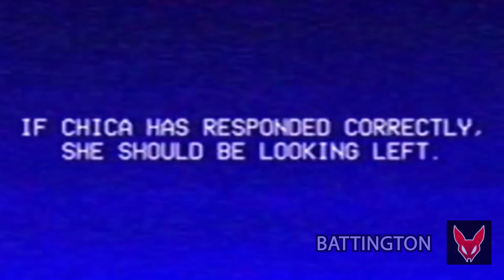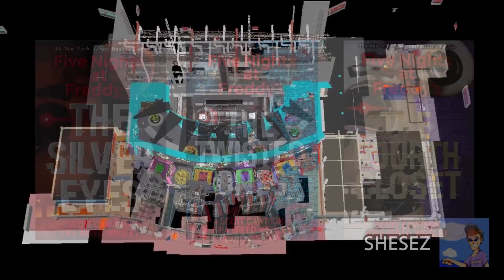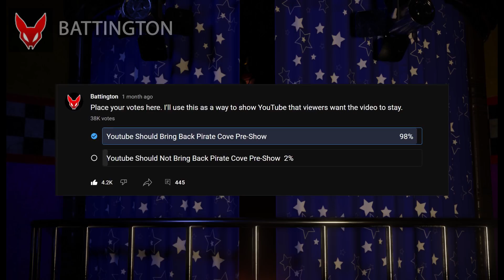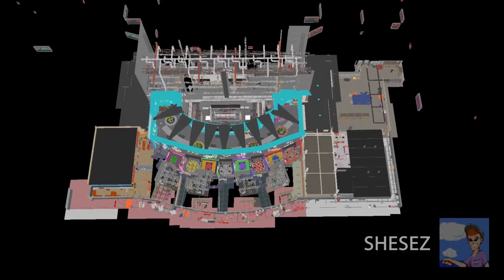The CREEPIEST Analog Horror Videos (FNAF + other cool stuff)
I made a twelve minute video about a 40 second clip?

THUMBNAIL RENDER: Battington

Channel art (Fredrick) is from my favorite artist, SunnyClockwork.